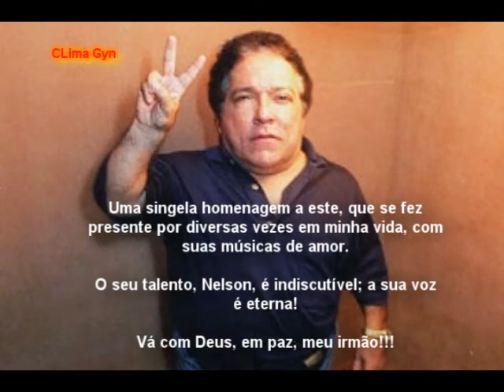O adeus ao ídolo Nelson Ned 05 01;2014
Programa Domingo Espetacular, TV Record.